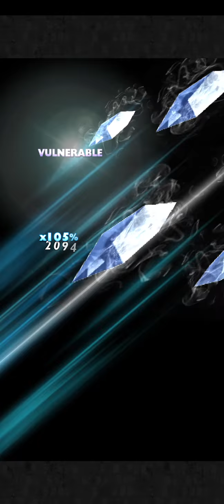[FFRK] Dream Breaker - FFV | (Azulmagia D580) Sub30[28.00]